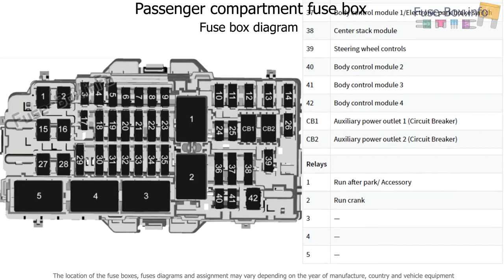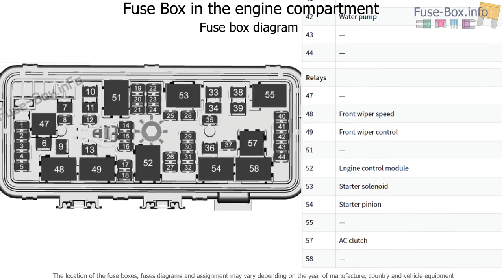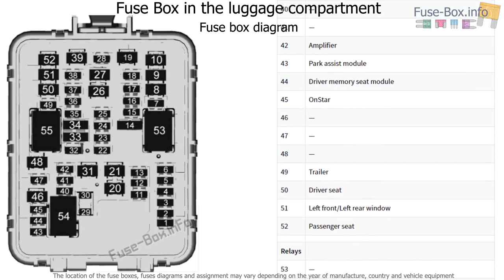Fuse box location and diagrams: Cadillac CT5 (2020-...)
Fuse box diagrams (location and assignment of electrical fuses and relays) Cadillac CT5 (2020-...)